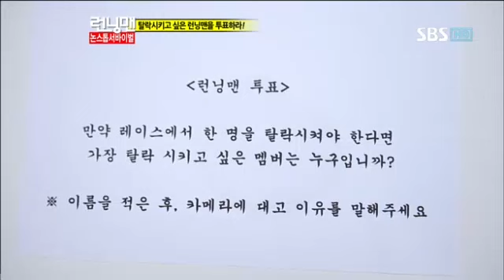키가 커서 슬픈 기린광수의 이야기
탈락시키고 싶은 런닝맨 멤버 뽑기 투표가 진행되는 데..
키 큰 기린을 배려하지 않은 투표소로 인해 광수는 버럭한다!
"나는 런닝맨 멤버가 아닌가!! 조금만 더 높게 만들지!!!"